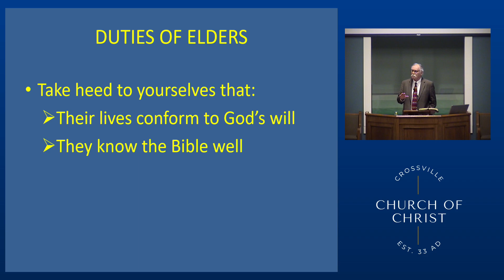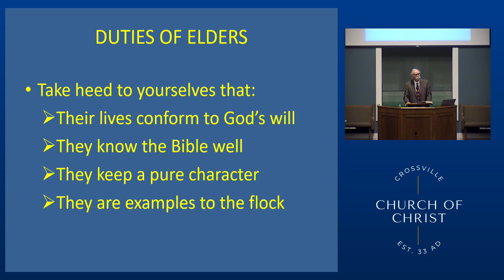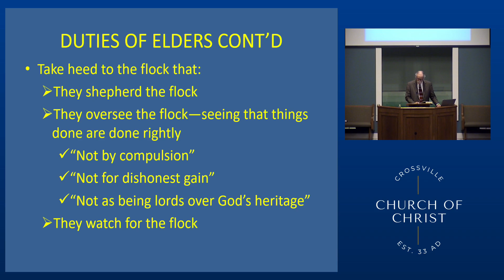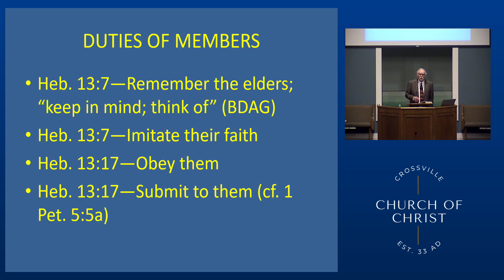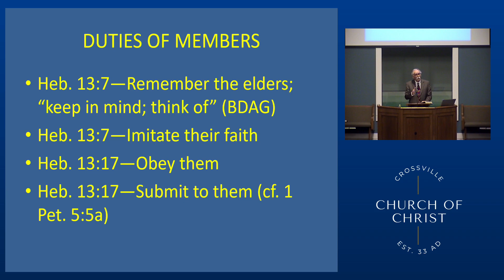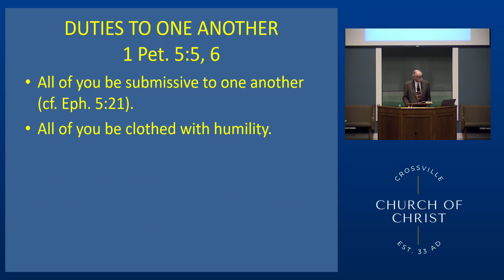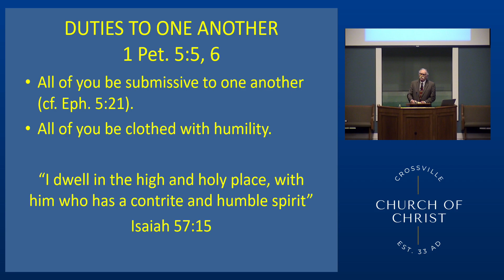Duties Of Elders